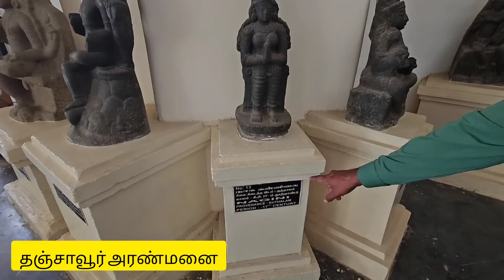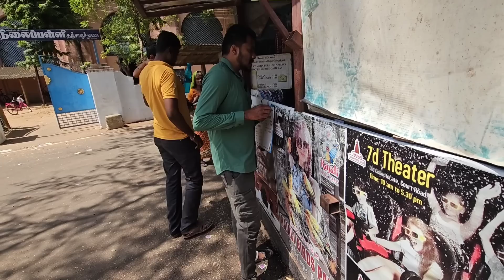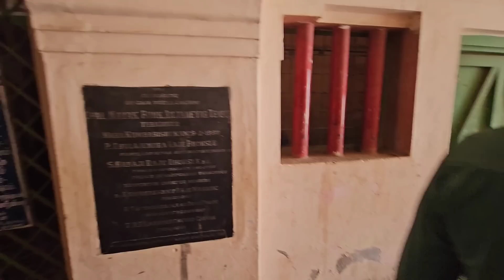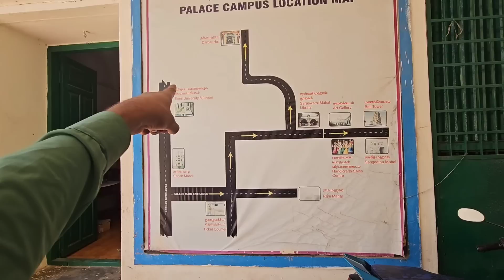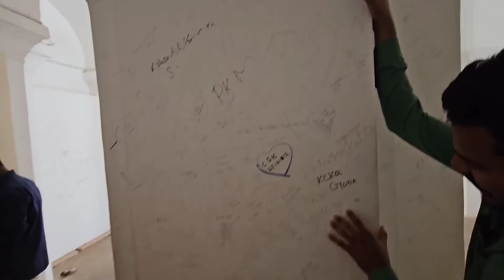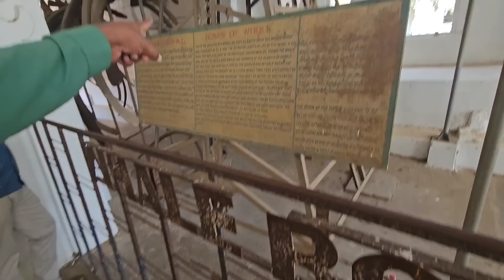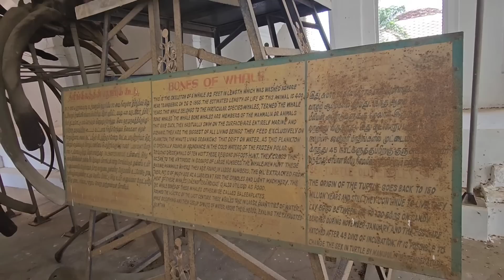DAY-2🔥 தஞ்சை அரண்மனைக்குள் குத்தாட்டம்🤣enna da pandrenga🤔justgalatta